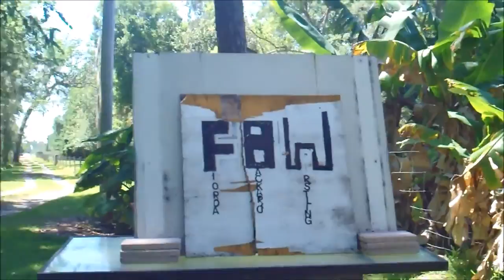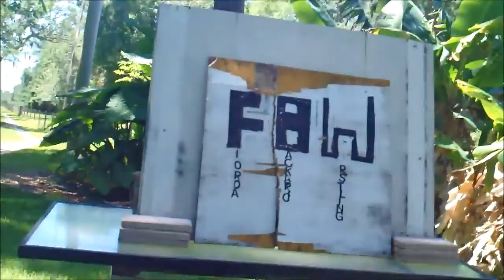A.L.M vs Beast(Karma 2016)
A.L.M hosted a open challenge to start his road to redemption and Beast accepted